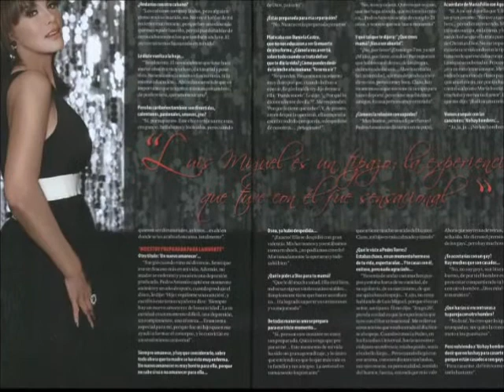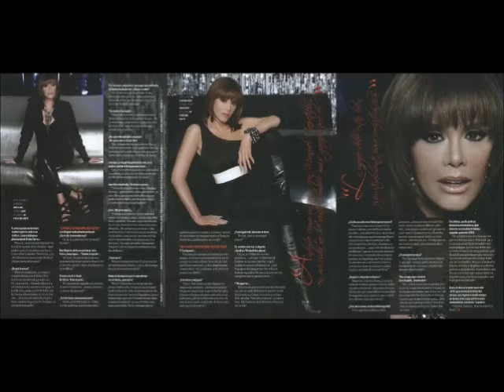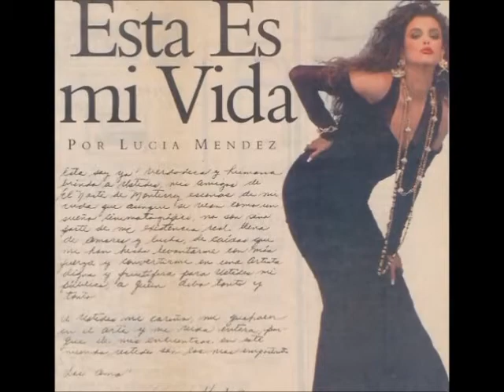Lucia Mendez en entrevista para RADIOGLBT! Parte II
Aqui esta la entrevista que la Sra. Lucia Mendez dio a la 1era Radio Gay Latina en Estados Unidos!

2nda Parte de Dos